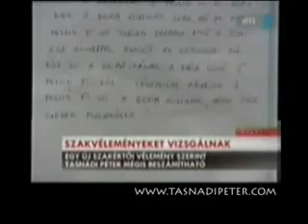EBBEN AZ ÜGYBEN SZINTÉN FELMENTETTEK!!!!!!!